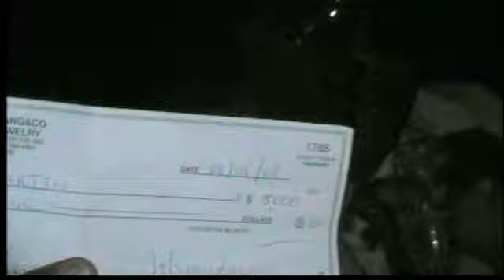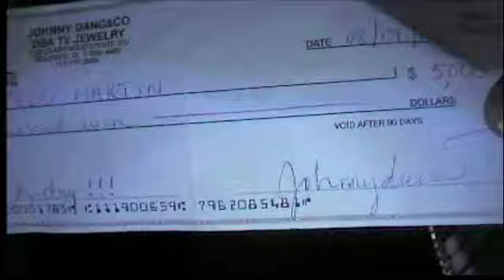TRUE DEFINITION OF A BOSS PT. 4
THE TURE DEFINITION OF A BOSS PARTY AT CLUB LEVEL. EVERYONE WAS THE FROM SLIM THUG TO LETOYA LUCKETT.